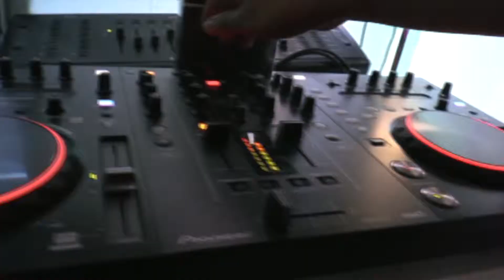RMG SOUND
NUEVO SONIDO DE RMG LOUNGE AND MUSIC